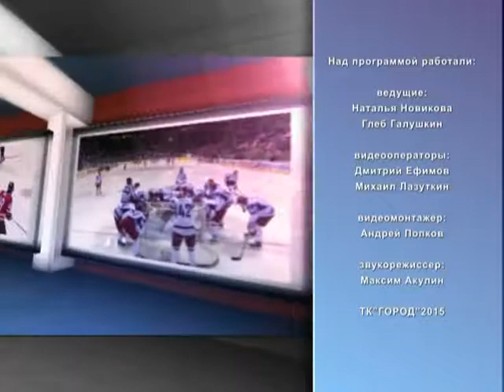Второе дыхание 07.02.15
Главный тренер российской сборной по дзюдо Эцио Гамба посетил Рязань. Мастер-класс для юных рязанских дзюдоистов провели бронзовый призер Олимпиады в Лондоне Иван Нифонтов и серебряный призер чемпионата мира Михаил Пуляев. Шахматы. Поклонники этой древней игры находятся и в Рязани.